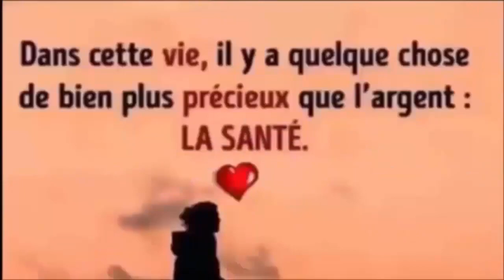facilite la digestion et à apaiser les maux d'estomac, les nausées, l'asthme et la bronchite.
REGARDER AUSSI:
6 façons efficace de faire descendre les règles plus rapidement a l'aide ces palntes 100% naturelles